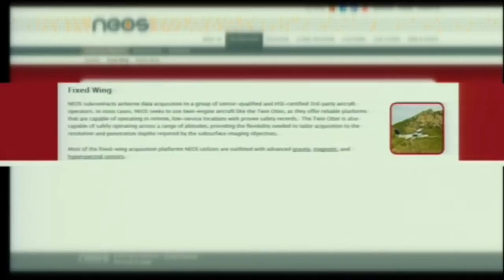Χαρτογράφηση του υπεδάφους και των θαλασσίων ζωνών της Κύπρου διενεργεί αμερικανική εταιρεία